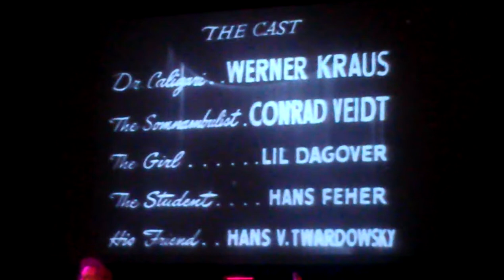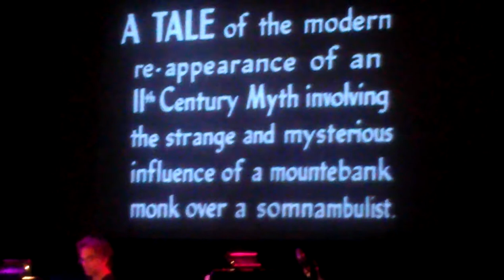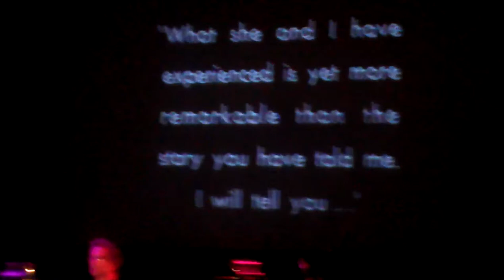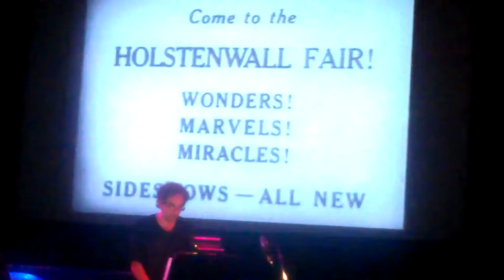Richard Marriott talks about Caligari and Club Foo